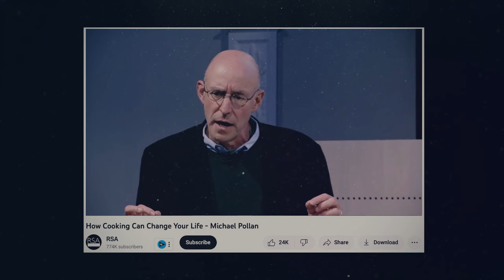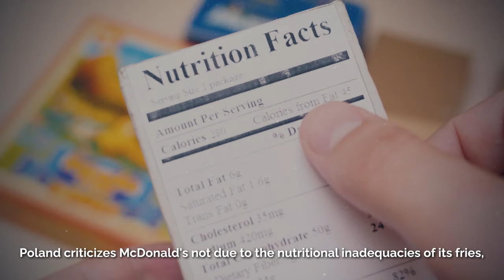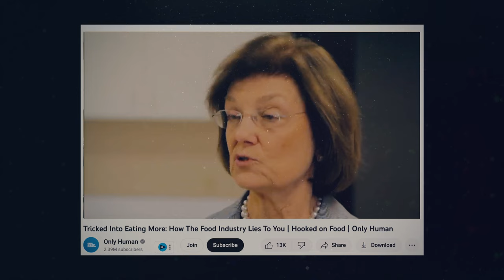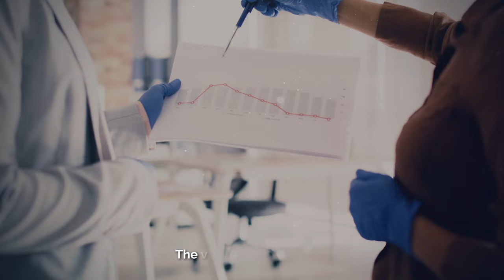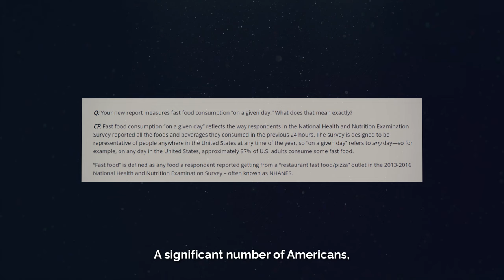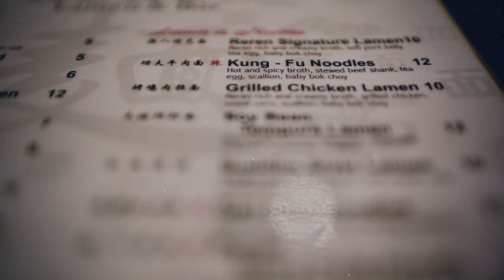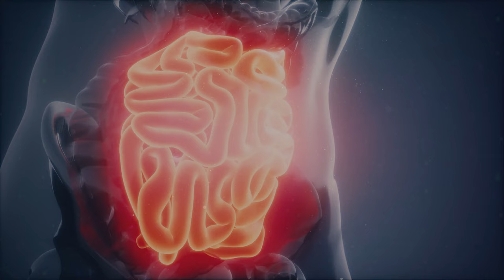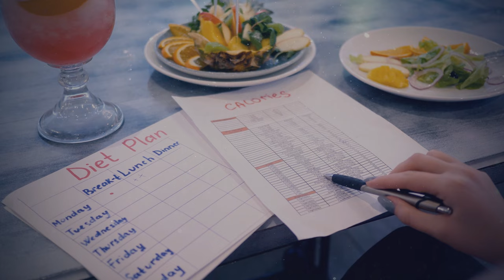Think twice before eating these foods!!!